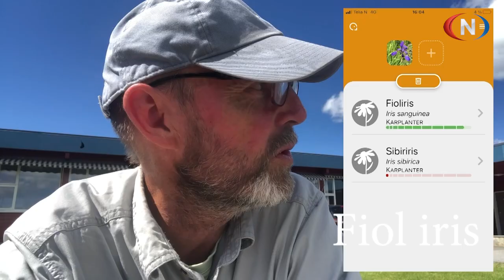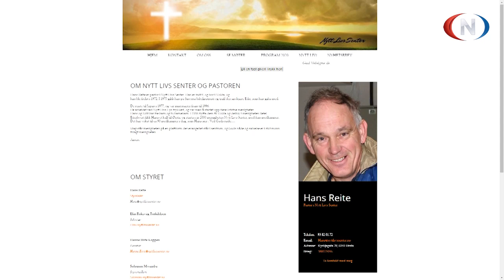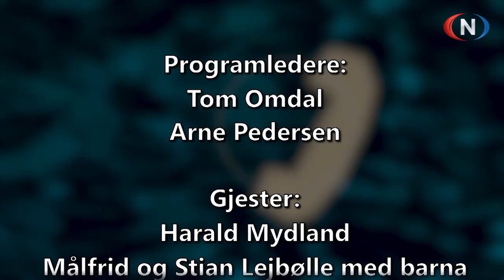Midt på Dagen 09 10 2024